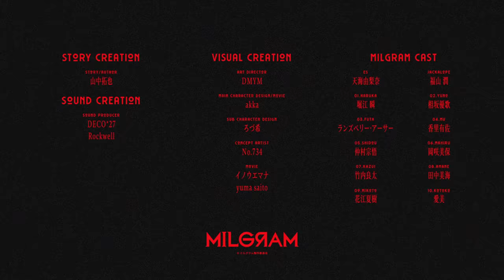MILGRAM -ミルグラム- / PV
――さぁ、お前の罪を歌え。

これは音楽による“裁判員制度”。
民意と感性によって姿を変える物語。
視聴者参加型音楽プロジェクト『MILGRAM-ミルグラム-』始動。

■STAFF
　プロデュース         　　   DECO*27×山中拓也
　企画/原作/脚本                 山中拓也
　音楽                                    DECO*27
　キャラクターデザイン    akka
　制作                                    OTOIRO

■CAST
　エス　　　　　　　　　天海由梨奈
　ジャッカロープ　　　　福山 潤
　ハルカ　　　　　　　　堀江 瞬
　ユノ　　　　　　　　　相坂優歌
　フータ　　　　　　　　ランズベリー・アーサー
　ムウ　　　　　　　　　香里有佐
　シドウ　　　　　　　　仲村宗悟
　マヒル　　　　　　　　岡咲美保
　カズイ　　　　　　　　竹内良太
　アマネ　　　　　　　　田中美海
　ミコト　　　　　　　　花江夏樹
　コトコ　　　　　　　　愛美